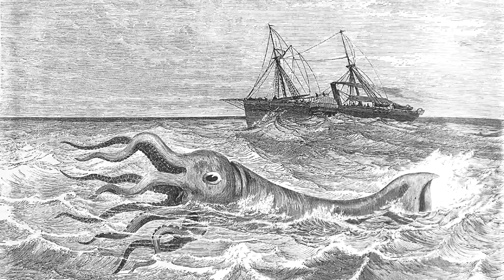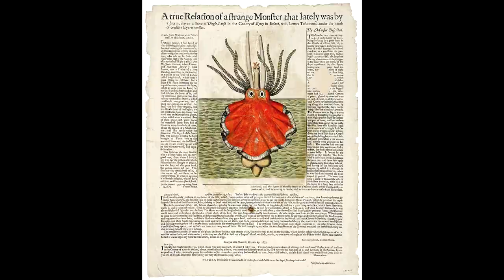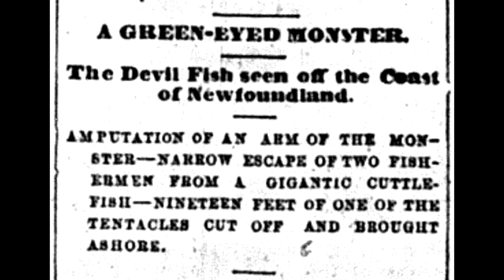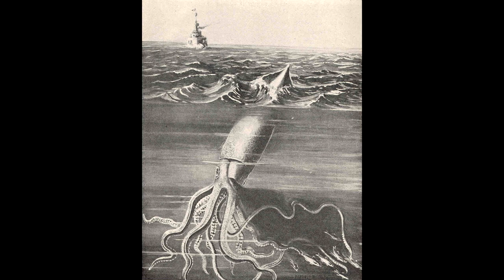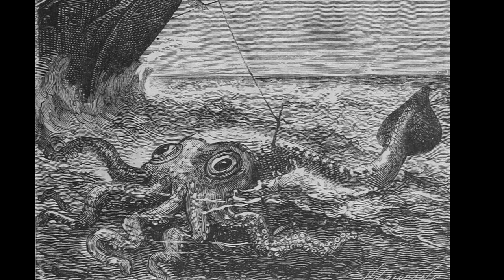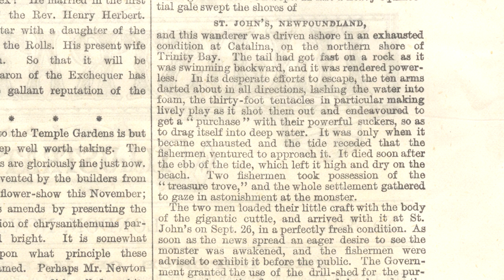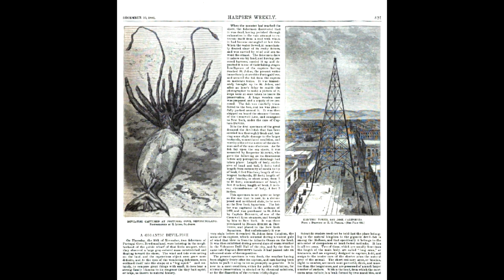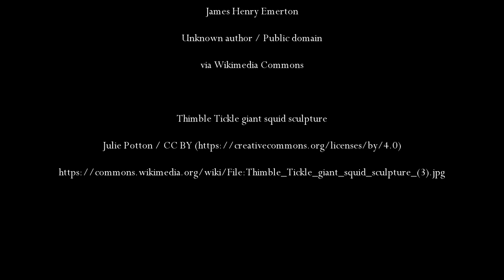The Giant Squid of Newfoundland: 1870-1881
Giant squid are elusive animals. Sightings are rare and our knowledge of them remains spotty at best. Yet for an extraordinary decade in the late 1800s, dozens of these mysterious creatures were seen floating in Newfoundland waters or found washed up on the island’s many beaches. No one knows exactly why this happened, but one thing is certain: the giant squid of Newfoundland captured the world’s imagination. Find out more in this video.